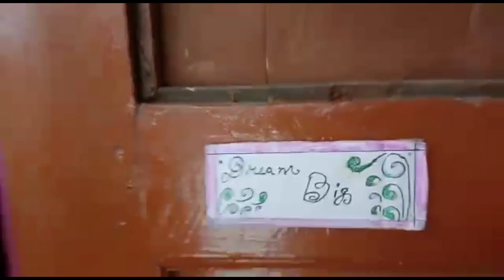🔴Vlog 1️⃣0️⃣ Everything your blessings only 🙏 Almighty